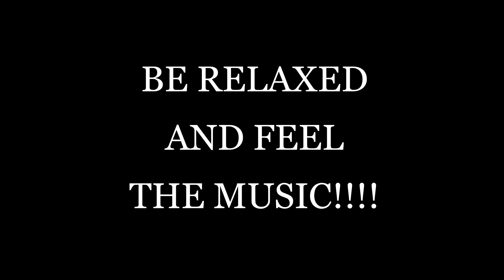Tujh Mein Rab Dikhta Hai(8D AUDIO) I Shahrukh Khan & Anushka Sharma I Rab Ne Bana Di Jodi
Use Headphones🎧🎧🎧
And Enjoy The Song!

Lyrics:
Tu hi toh jannat meri
Tu hi mera junoon
Tu hi toh mannat meri
Tu hi rooh ka sukoon
Tu hi aakhiyon ki thandak
Tu hi dil ki hai dastak
Aur kuch na jaanu main
Bas itna hi jaanu

Yaara main kya karoon
Tujh mein rab dikhta hai

Kaisi hai yeh doori
Kaisi majboori
Maine nazaron se tujhe chhu liya
O ho o ... kabhi teri khushboo
Kabhi teri baatein
Bin maange yeh jahaan pa liya
Tu hi dil ki hai raunak
Tu hi janamon ki daulat
Aur kuch na jaanu

Vasdi, vasdi, vasdi
Dil de dil vich vasdi
Hasdi, hasdi, hasdi
Dl rove te hasdi
Rab ne bana di jodi ... haai
Vasdi, vasdi, vasdi

Cham cham aaye
Mujhse tarsaye
Tera saaya chhed ke choomta
O ho o ... tu joh muskaye
Tu joh sharmaye
Jaise mera hai khuda jhoomta
Tu hi meri hai barkat
Tu hi meri ibaadat

Vasdi, vasdi, vasdi
Hasdi, hasdi, hasdi
Gear Used By Me:
*Collar Headphone